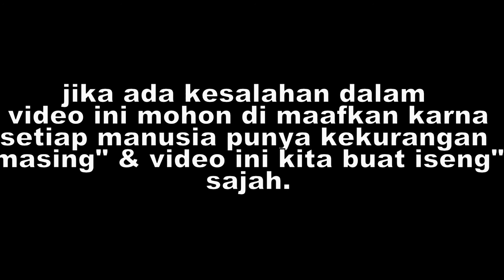TIPE TIPE ORANG BERPUASA - PUASA BISA SAKAW ?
HELLO GUYS
kali ini gw bikin video tentang tipe tipe orang berpuasa..pengen tau orang orang puasa kaya gmn?. yuk tonton videonya sampe habis...

SELAMAT MENUNAIKAN IBADAHA
PUASA 1438 H